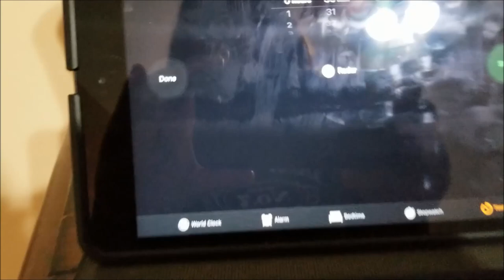TURBO CLEAN WITH ME| 45 MINUTE SPEED CLEAN| CLEANING MOTIVATION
Hi loves! In today's video I am speed cleaning my master bedroom and bathroom.  I gave my self 45 minutes to get it done. It's amazing how much you can clean in a short period of time. I hope this video gives you plenty of cleaning motivation!

💕💕Welcome! 💕💕
FACEBOOK: Life with Ro Nicole

💗My fave cleaning products:
Awesome cleaner
Fabuloso